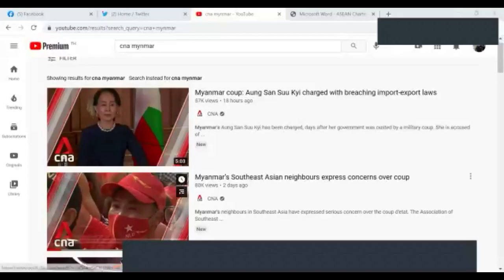บรรยากาศ การบรรยาย คู่ขนาน online &offline ณ สถานที่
คลิปสั้นๆบรรยากาศการบรรยาย การเรียน โดย ZOOM VDO CONFERENCE เพราะ มี นักศึกษายังติดอยู่ที่กระทุ่มแบน สมุทรสาคร และ offline ณ สถานที่ตั้งครับ
ทำมาให้ ดูว่า ต้องเตรียมการ๒เท่าเพราะต้องให้ความสำคัญทั้ง ๒ ช่องทางเท่าเทียมกันครับ